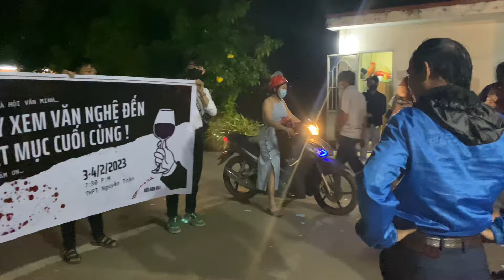Toàn cảnh văn nghệ THPT Nguyễn Trân đêm diễn 3.2.2023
Đêm diễn văn nghệ tối 3.2.2023,  sau 2 năm vắng bóng do dịch bệnh tại THPT Nguyễn Trân Thị Xã Hoài Nhơn tỉnh bình Định